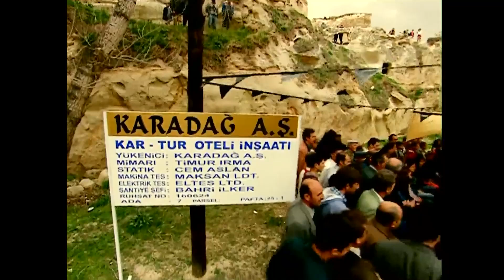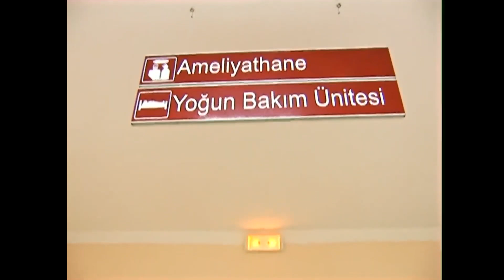SeyBah'ı Yaralayan Kaza | Asmalı Konak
Seymen'in geçirdiği büyük kaza herkesi korkuttu. 'Beni bırakıp gitmek yasak sana'